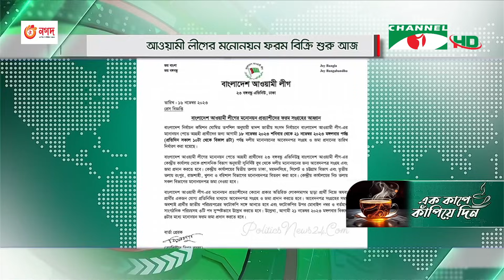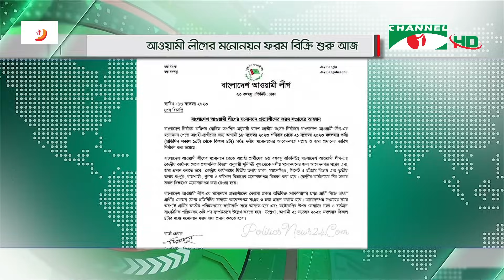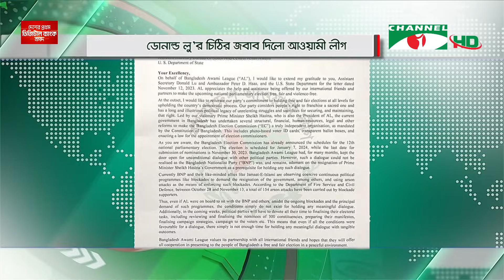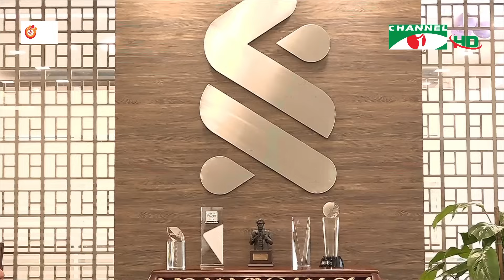চ্যানেল আই সন্ধ্যা ৭ টার সংবাদ | Channel i News 7 pm | 18 November, 2023